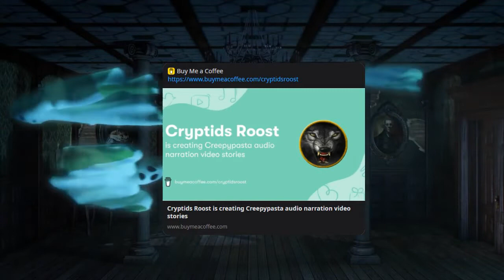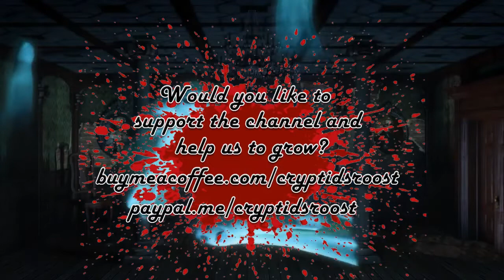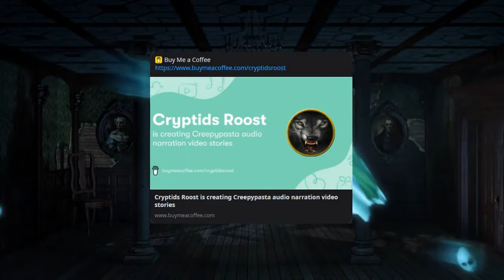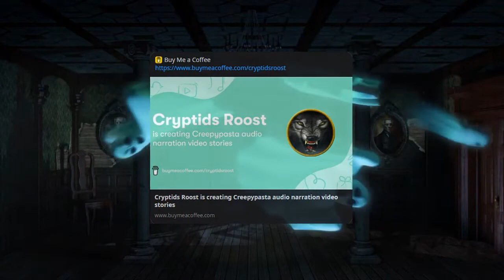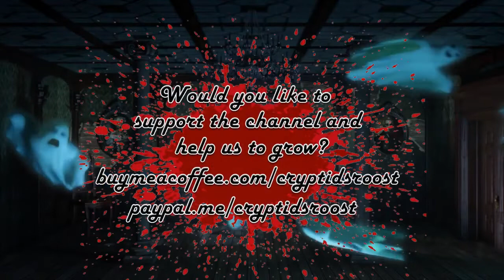A Pre-Halloween Warning: There Are No Friendly Spirits ▶️ "2 Weeks of Halloween" Creepypasta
▬▬▬▬▬▬▬▬▬ஜ۩۞۩ஜ▬▬▬▬▬▬▬▬▬▬
        ▓▓▒▒░░ TIME STAMPS: ░░▒▒▓▓
▬▬▬▬▬▬▬▬▬ஜ۩۞۩ஜ▬▬▬▬▬▬▬▬▬▬
00:00 | Video Intro
00:17 | Oral Intro
01:05 | Story
19:50 | Blooper Reel
21:09 | Outro
23:09 | End Screen

▬▬▬▬▬▬▬▬▬ஜ۩۞۩ஜ▬▬▬▬▬▬▬▬▬▬
        ▓▓▒▒░░ VIDEO DESCRIPTION ░░▒▒▓▓
▬▬▬▬▬▬▬▬▬ஜ۩۞۩ஜ▬▬▬▬▬▬▬▬▬▬
▶️ A Pre-Halloween Warning: There Are No Friendly Spirits
▶️ Story written by strigonian

▬▬▬▬▬▬▬▬▬ஜ۩۞۩ஜ▬▬▬▬▬▬▬▬▬▬
                            ۩ VIDEO EXTRAS ۩
▬▬▬▬▬▬▬▬▬ஜ۩۞۩ஜ▬▬▬▬▬▬▬▬▬▬
Video Music:
Blooper Reel Music:
▶️ Scheming Weasel by @incompetech_kmac

▬▬▬▬▬▬▬▬▬ஜ۩۞۩ஜ▬▬▬▬▬▬▬▬▬▬
                   ۩ CRYPTIDS ROOST'S TO-DO LIST ۩:
▬▬▬▬▬▬▬▬▬ஜ۩۞۩ஜ▬▬▬▬▬▬▬▬▬▬

▬▬▬▬▬▬▬▬▬ஜ۩۞۩ஜ▬▬▬▬▬▬▬▬▬▬
             "WHERE FEAR IS, HAPPINESS IS NOT"
▬▬▬▬▬▬▬▬▬ஜ۩۞۩ஜ▬▬▬▬▬▬▬▬▬▬